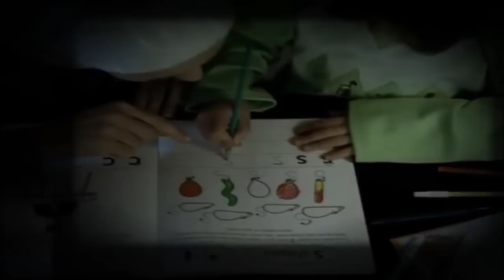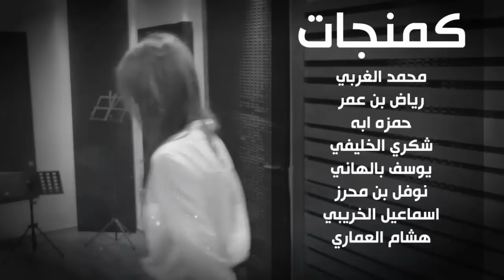يـــا امـــــي - نور أسـدي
كلمات وألحان : نريمان أسدي
توزيع موسيقي : كارم مطر
تسجيل /مكس/ماسترينج: .ksoundstudio.com
بالتعاون مع راجي صباغ RMT Studio
Raje Sabagh

كمنجات:
محمد الغربي
رياض بن عمر
حمزه ابه
شكري الخليفي
يوسف بالهاني
نوفل بن محرز
اسماعيل الخريبي
هشام العماري

فيولا
محمد الغربي
يوسف بالهاني
حمزه ابه
سولو فيولا محمد مغربي
سولو كمان الكترك اكرم عبد الفتاح

تشالو:
احمد عدنان
حسني النغموشي
وليد الهمامي

كلارينت:
  غسان أبو حلتم

طبلة:
 كايد السيلاوي
تسجيل مكس ماسترينج
Ksoundstudio / KM productions